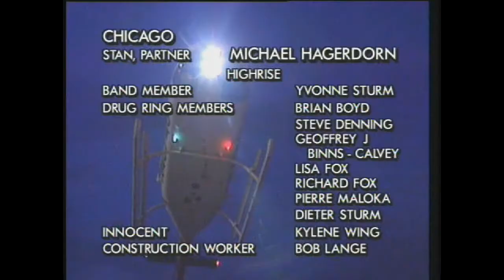FMV Light Gun Games - Ep. 11: Crime Patrol II: Drug Wars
Today, we're going international for Crime Patrol II: Drug Wars! After the success of Crime Patrol, American Laser Games decided not to drag their fans around and just make a sequel right away. We'll be working our way from the Southwest all the way across the border to South America as we take down the most dangerous dealers and kingpins known to man! Will we be able to stop the trade single-handedly, or will this war on drugs be too much for us to handle?